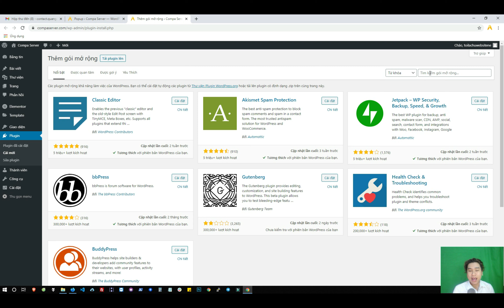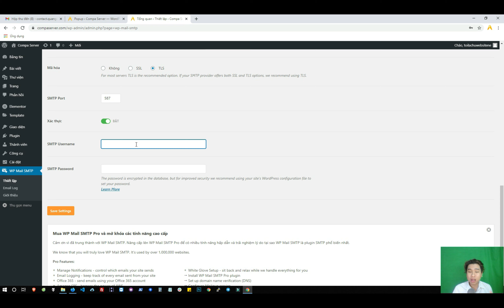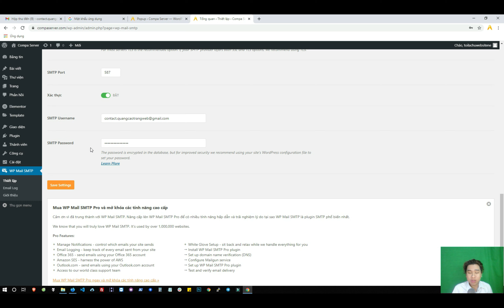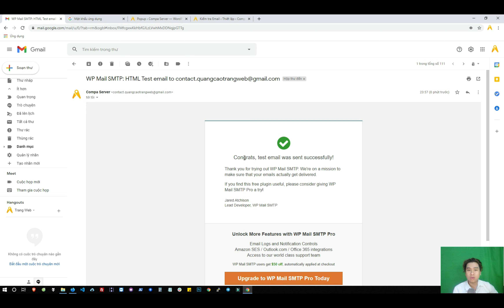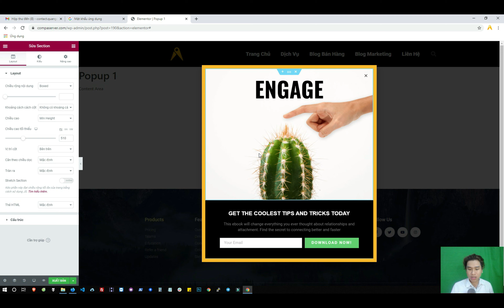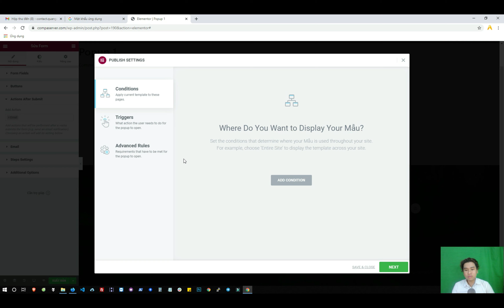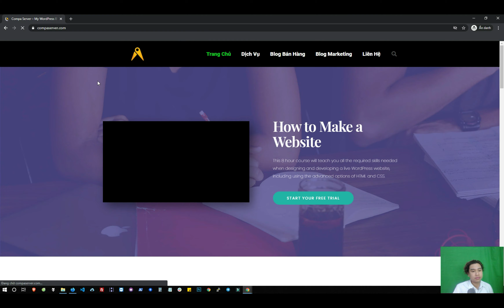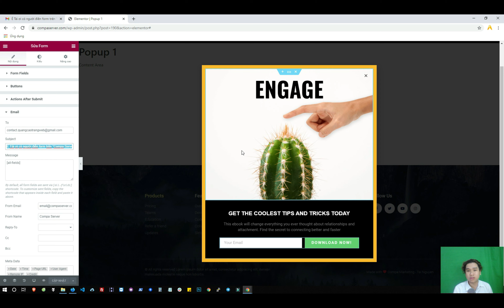Hướng dẫn cách tạo popup bằng Elementor chi tiết nhất 2021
Chào mừng các bạn đã quay trở lại Channel của Compa Marketing, mình là Nguyễn Thanh Thiện Tài. Trong video ngày hôm nay, Tài sẽ hướng dẫn các bạn cách tạo ra một popup đơn giản trên elementor nhé.

Tài sẽ để link bài viết hướng dẫn chi tiết hơn ngay bên dưới đây, các bạn muốn tìm hiểu thêm click vào link bên dưới xem giúp mình nhé.